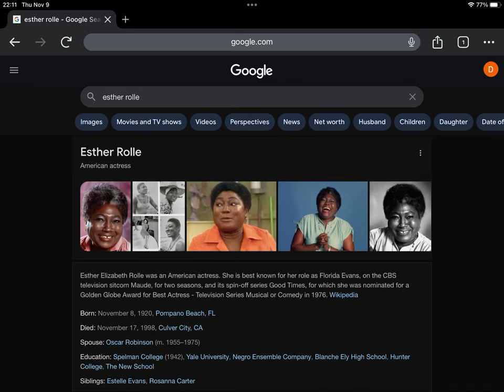25th Anniversary Of Esther Rolle’s Death